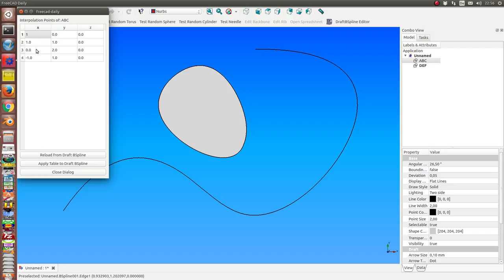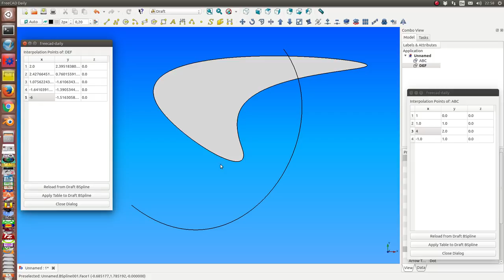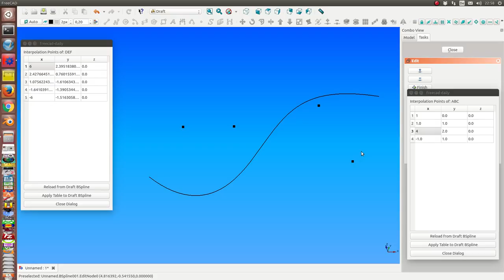DraftBSpline Point Editor